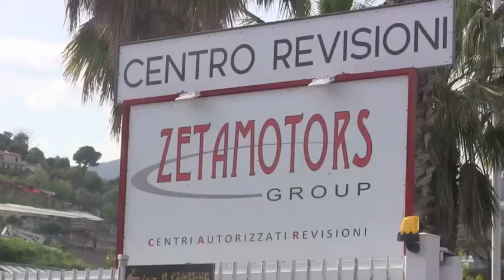Episodio da moviola Atletico-Argentina-Riva Ligure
La moviola sul calcio di rigore assegnato all'Atletico Argentina contro il Riva Ligure.